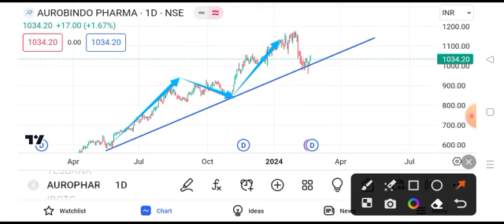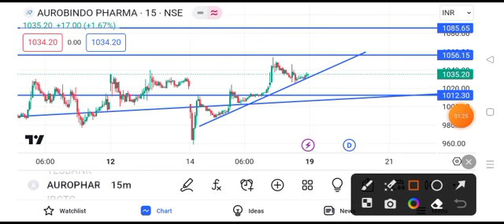aurobindo pharma share latest news || aurobindo pharma share target